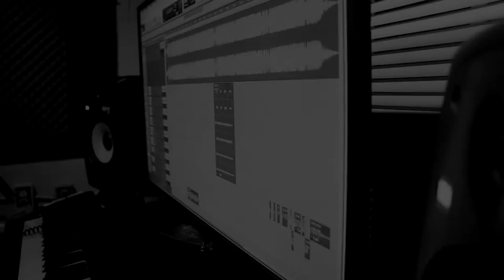Abre los ojos - Angel77 La Esencia ft El Indio muy pronto Clase Alta